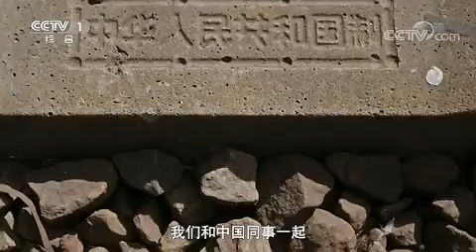New era of China-Africa cooperation under China-Africa cooperation Forum.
Tanzania Railway